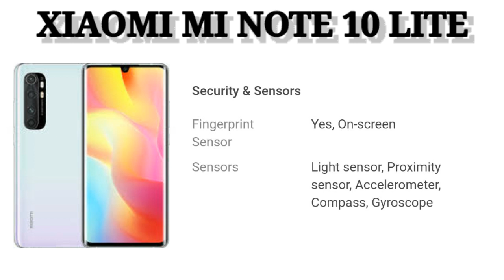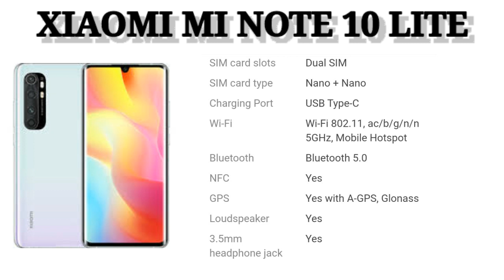XIAOMI Mi 10 LITE SMARTPHONE BARE ME JANIYE 🤔??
Xiaomi mi 10 LITE Smartphone ke bare me janiye

Only specifications

My Videos